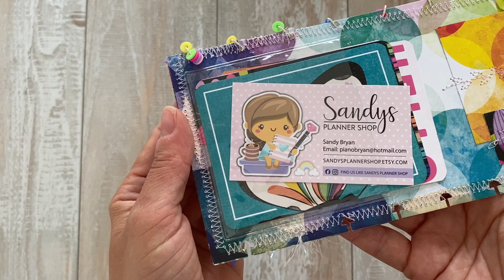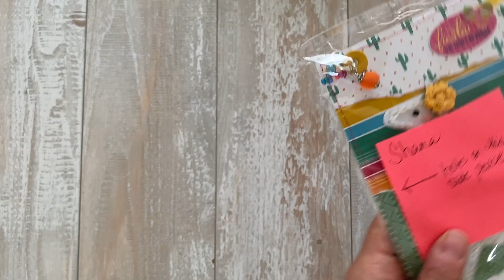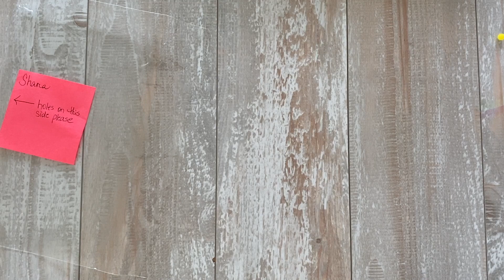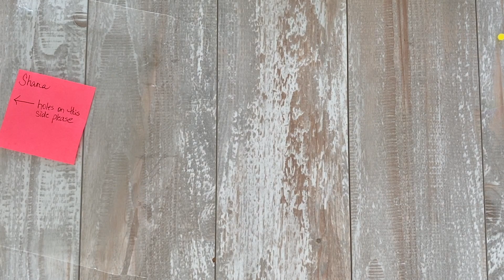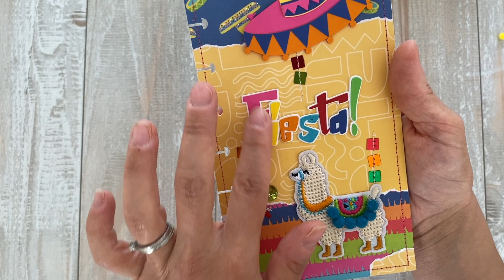Insert Swap share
Tess
Jacqueline